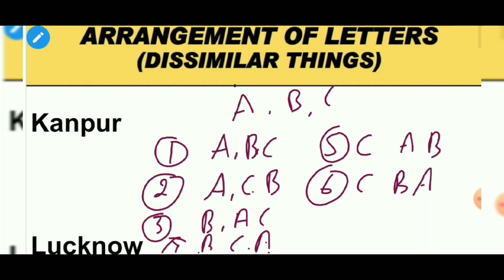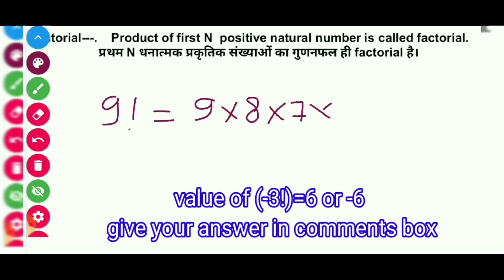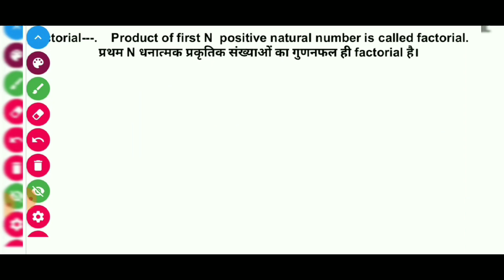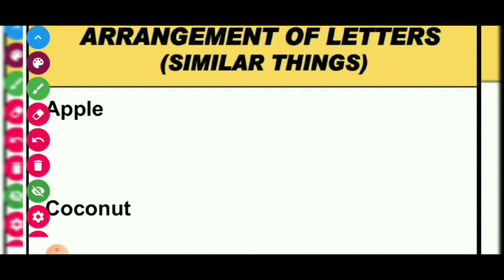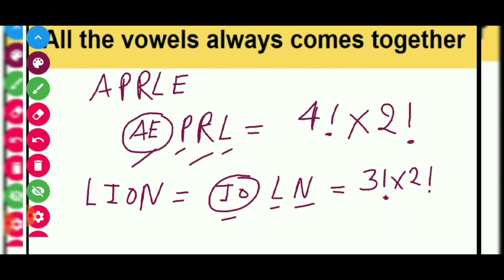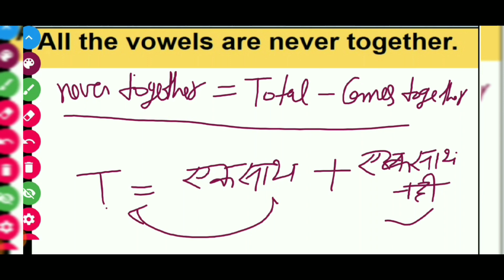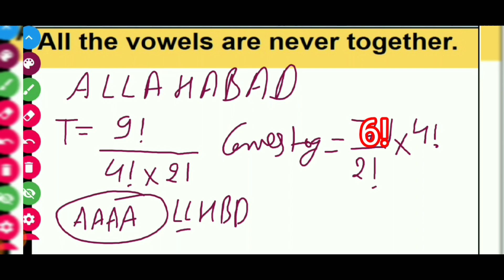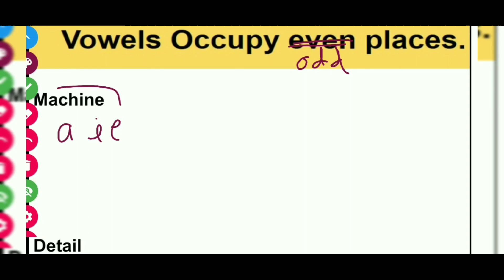permutation-01 basic and short method ( dhasu tricks)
You can join my telegram group for Discussion about your problems .

इस चैनल पर आपको complete maths की video free में मिलेगी